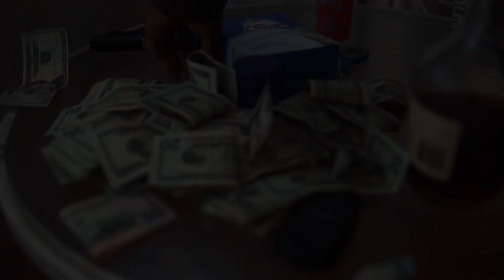Tes Gutta - Targets (Official Music Video)